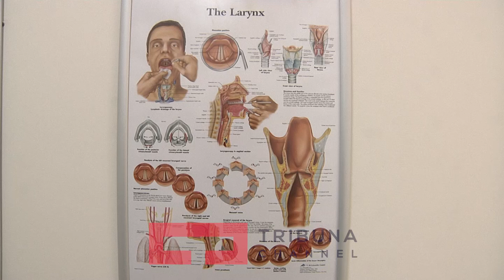Metropolis sjell ultrazërin për hundë në Kosovë